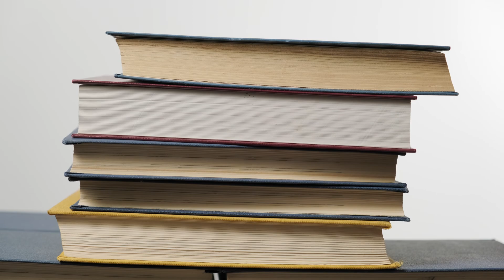Understanding Memory Management in C: Command Line Basics for Beginners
In our latest 42torial, learn the basics of memory management in C with Zandra from 42 Berlin in this easy-to-follow tutorial.

 We'll show you how programs take user input through the command line and what happens behind the scenes with memory when your program runs. You’ll see simple code examples, like building a password checker, and how to manage user input effectively. This is perfect for beginners looking to understand how memory and input work in C programming.

About 42
42 Berlin is a free software engineering school. You can study with us as long as you are over 18 and applications are open all year round. We offer a curriculum to train students up to masters level, with an emphasis on soft skills to ensure our graduates are truly employable.